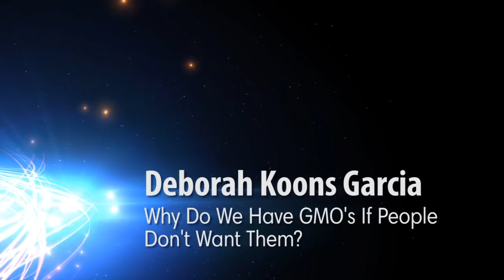Why Do We Have GMO's If People Don't Want Them? with Deborah Koons Garcia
Genetic engineering of food crops is as controversial today as ever, as many of the large agro corporations that use this technology position themselves as the answer to the world food crisis and further consolidate the seed supply.